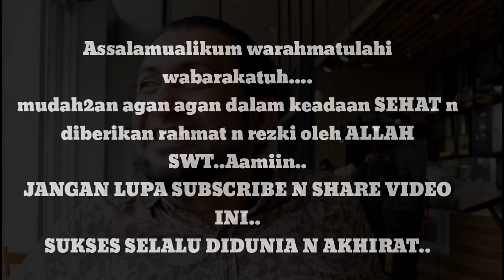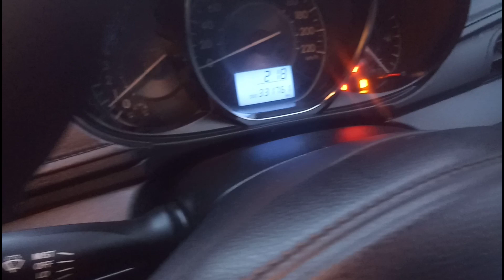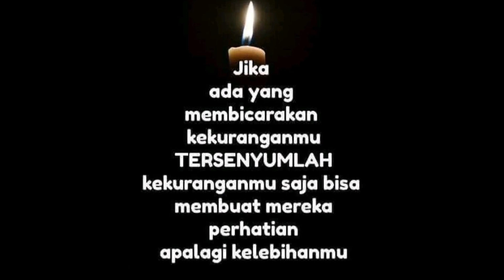2015 gen 3 harga 57juta.(ex banjirrrrr) yang penting BPKB NEMPELLL..mobil terima normal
Nonton videonya sampai habiz ganz
Yang minat gen 2 plat hitam juga ada ganz...
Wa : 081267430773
Admin Mau cek unit hub ; 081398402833